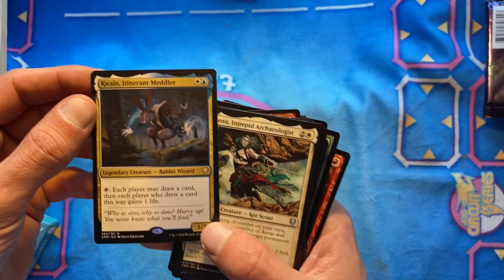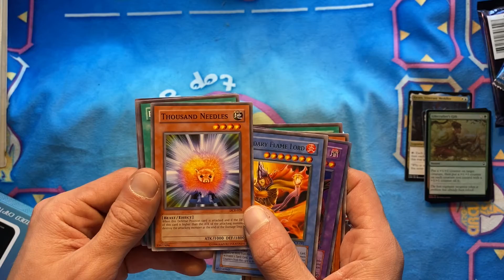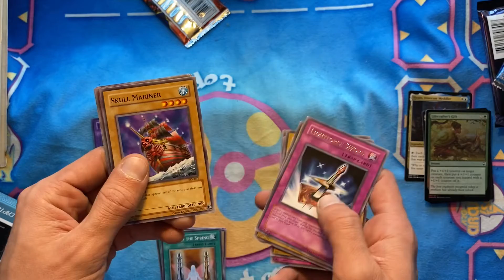The Future of My Channel. YUGIOH PACK OPENINGS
Please let me know how you guys feel about this I’m the comments below.